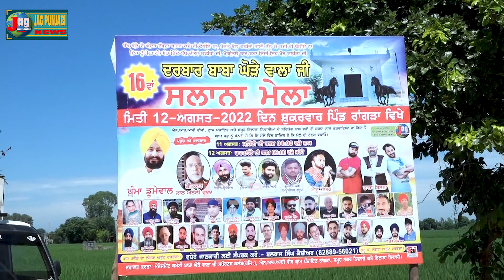Jhande Di Rasam "Baba Gode Wala Ji" Village Rangra Jal. Mela 2022